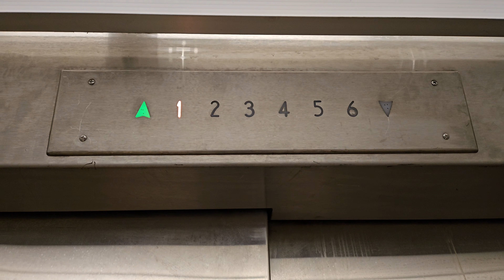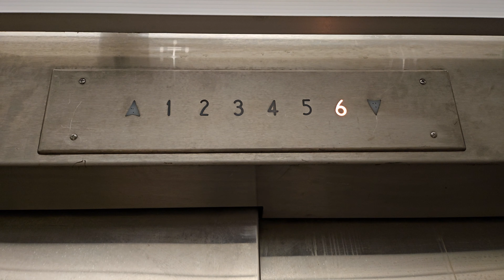June 2024: 1971 Haughton Traction Elevator 178 | UW School of Medicine (T-Wing) | Seattle WA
After a renovation in this part of the wing, these things survived.

Installed 1971